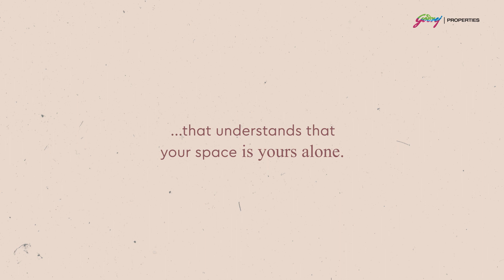Godrej Sky Terraces - Grand Entrance | Godrej Chembur | Godrej Properties Mumbai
Godrej Sky Terraces in Chembur, Mumbai featuring Raj Kapoor's Bungalow, unfolds as a nostalgic home reminiscent of a bygone era. With its bungalow-like vibe, it beckons you to rediscover the timeless joys of childhood. Experience grandeur at Godrej Sky Terraces with its grand entrance where every arrival is a cinematic moment of luxury living.

About Godrej Properties:

Godrej Properties brings the Godrej Group philosophy of innovation, sustainability, and excellence to the real estate industry. Each Godrej Properties development combines a 125-year legacy of excellence and trust with a commitment to cutting-edge design and technology.